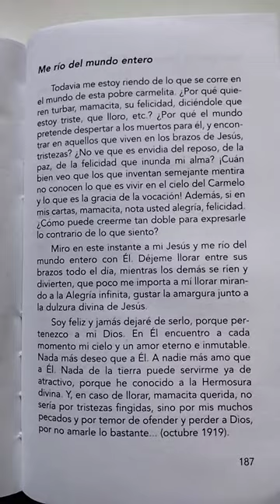Me río del mundo entero. Santa Teresa de los Andes